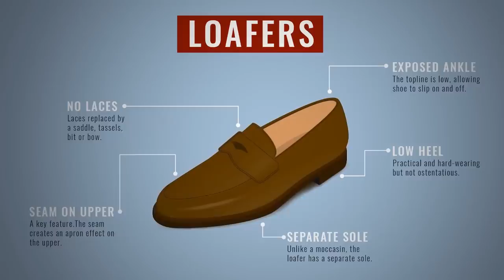7 Ошибок в Летнем Стиле Мужчин | Что Носить в Жаркую Погоду | RMRS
7 Ошибок в Летнем Стиле Мужчин | Что Носить в Жаркую Погоду | RMRS

Снова лето! Жара! И вы допускаете ошибки в летнем стиле!

Антонио расскажет вам, что можно попробовать для себя новое, чтобы отлично чувствовать себя в эти жаркие дни.

Все очень просто, однако, мало помнит про то, как лучше всего одеваться летом в жаркую погоду.

Смотрите видео и не допускайте этих летних ошибок в стиле.